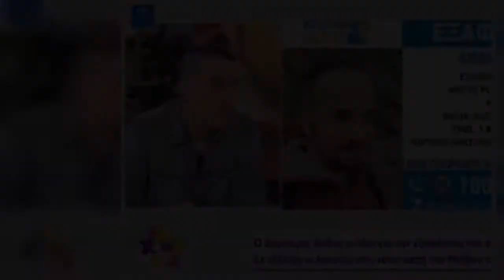Δημήτρης Άνθης: “Ο αδελφός μου είχε αντιμετωπίσει ρατσιστικές διαθέσεις – Στο κινητό του μπήκε αμέσω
Δημήτρης Άνθης: “Ο αδελφός μου είχε αντιμετωπίσει ρατσιστικές διαθέσεις – Στο κινητό του μπήκε αμέσως φραγή”